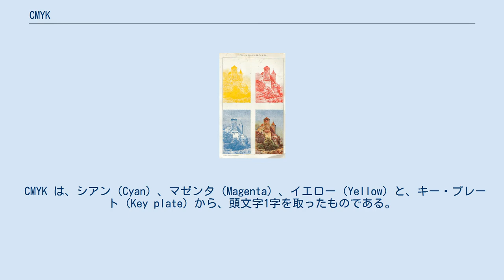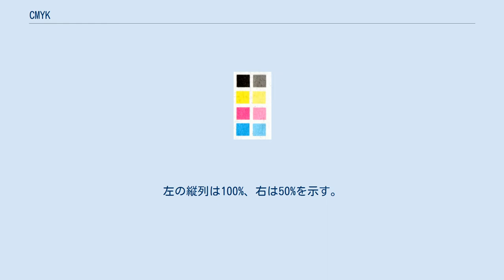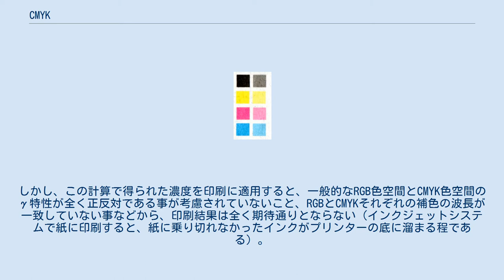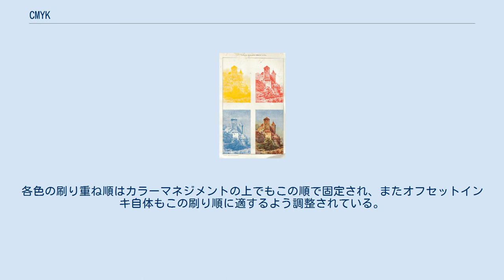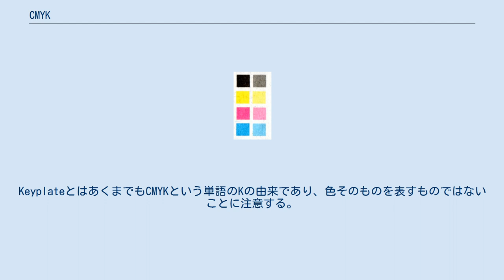CMYK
カラー印刷用のインク。
左側から順に、マゼンタ、シアン、イエロー。
カラー印刷用のイエローインクは、濃いオレンジ色をしている。
 1902年の3色版印刷 CMYK（またはCMYKカラーモデル）は、シアン、マゼンタ、イエロー、ブラックの4成分によって色を表す色の表現法の一種である。
 CMYK は、シアン（Cyan）、マゼンタ（Magenta）、イエロー（Yellow）と、キー・プレート（Key plate）から、頭文字1字を取ったものである。
キー・プレートは、他の印刷の合わせになる版のことで、通常、文字や図の輪郭を表す黒で印刷される。
CMYKの"K"が、ブルー（Blue）と混同しないようにブラック（BlacK）の"K"を用いたものであるとか、日本語の黒（Kuro）に由来するという説明は誤りである。
ただし、CMYKはCMYBkと表記されることもあり、この場合のBk はブラックを指す。
 毎日新聞のテレビ欄に印刷されているCMYKカラーチップ。
左の縦列は100%、右は50%を示す。
コンマ数ミリ単位ではあるが、それぞれの色版の印刷に多少のズレが生じているのが分かる。
 CMYKはCMYから派生した、減法混合に基づく色の表現法である。
理論上ではCMYによって全ての色を表現できるはずであるが、実際にはCMYのインクを混合して綺麗な黒色を表現するのは技術的に困難であり、せいぜい鈍い暗色にしかならない。
このため、プリンターなどの印刷機で黒色をより美しく表現する目的としてCMYKが採用されている。
また見た目の美しさ以外にも、黒を表現するのに必要なインク量が少なくなるためにCMYの場合と比べてランニングコストが下がる、乾燥が速く高速印刷に向く、といった利点がある。
 なお、インクジェットプリンターなどでは、階調表現力を良くするために通常のCMYKに加えて淡いシアン・淡いマゼンタ・グレーなどの追加インクを使用する場合がある。
これらは使用される追加インクの色やインクの数に関わらず、色の表現法としてはCMYKとの違いはない。
 デジタルカメラなどで撮影された画像、あるいはテレビやパソコンのディスプレイ上に表現される色は、ライトの発光を利用して色を表現（加法混合）するRGB形式であるが、印刷物ではインク（色素）による光の吸収を利用して色を表現（減法混合）している。
このように、画面と紙とでは発色の原理が全く異なる為、RGB形式の画像を印刷する場合は、RGB形式からCMYK形式への変換作業が必要となる。
 原理的には(C=1-R),(M=1-G),(Y=1-B)でRGB値からCMY値が得られる。
さらにK=min(C,M,Y)を求め、(C'=C-K)(M'=M-K),(Y'=Y-K)で、CMYK値を得る。
しかし、この計算で得られた濃度を印刷に適用すると、一般的なRGB色空間とCMYK色空間のγ特性が全く正反対である事が考慮されていないこと、RGBとCMYKそれぞれの補色の波長が一致していない事などから、印刷結果は全く期待通りとならない（インクジェットシステムで紙に印刷すると、紙に乗り切れなかったインクがプリンターの底に溜まる程である）。
この為、それぞれの色空間をカラーマネージメントシステムで補正する必要がある。
通常の画面表示用カラーマネージメントシステムでは、実解像度をリアルタイムで処理すれば良いので精密に再現されるが、プリンターの場合にはきわめて高い解像度と非常に少ないインク液粒（ピコリットル単位）やトナー（ナノグラム単位）を制御しなければならない事から莫大な量の演算が必要になるため、事前に発色特性をサンプリングして作った多次元ベジェ曲線等によって、特性をシミュレートする事で演算を軽減するなどして、印刷の速度を向上させている。
完全な再現は基本的には不可能である事から、あらかじめ印刷対象がどのような物であるか（代表的なプリセット値として自然風景・人物写真・ビジネス文書などが候補として用意されている）をユーザーが手動で指示したり、あるいはプリンタドライバソフトウェアが画像解析によって印刷対象を予測するといった、高度なシステムが実装されている。
 オフセット印刷では各色版の網点が重なり合わない、また各網点のモアレや亀甲模様が生じないように、色ごとにスクリーン角度が違う。
このうち、Y版は他の色に比べて干渉縞を引き起こしにくいため、他色版の網点とのスクリーン角度の間隔はやや小さい。
 日本の製版・印刷業界では、永らくYMCKという順番で呼ばれてきた。
これは...